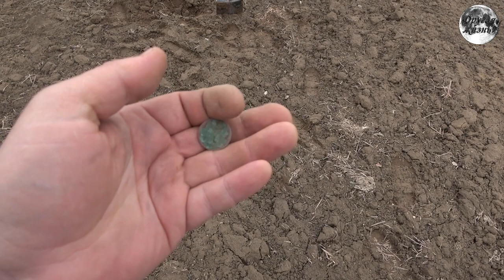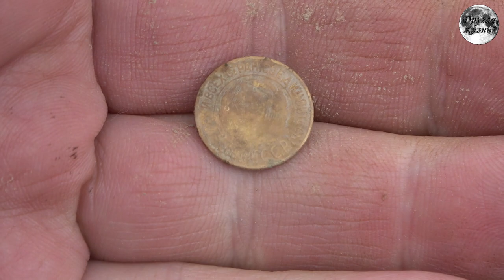Поиск новых мест | Надежды они такие | Сезон 2022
В этом видео побывали в местах, доступных только ранней весной.

Наше музыкальное творчество:
группа Эхо на Youtube: